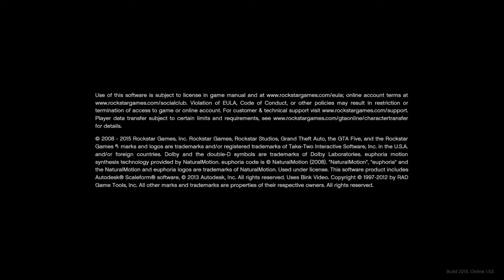If only Michael used uber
This is my first gta video